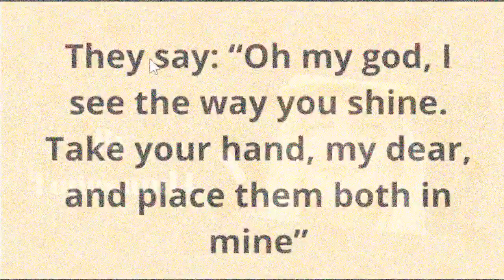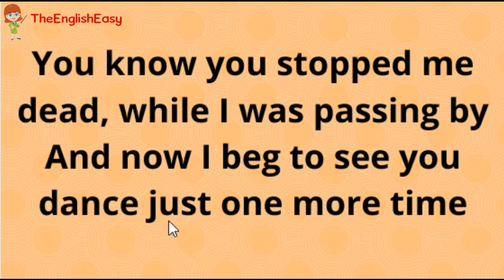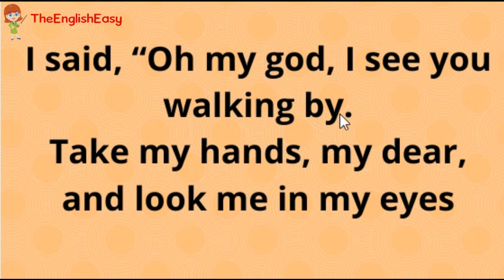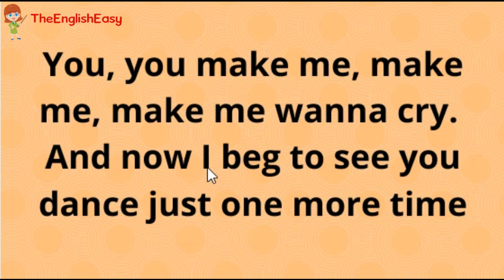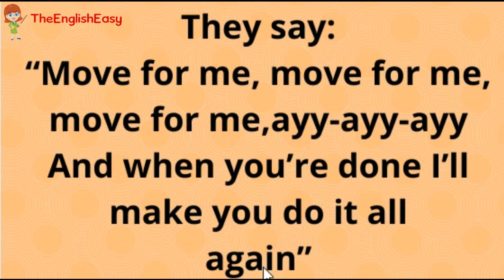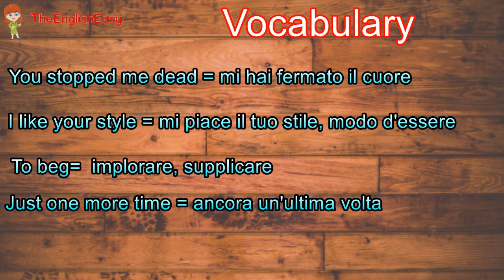LISTEN & TRANSLATE- "DANCE MONKEY" (Tones and I)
"Dance Monkey” è il nuovo singolo della cantante di Melbourne Tones and I ( vero nome è Toni Watson). Secondo estratto dal primo EP “The Kids Are Coming” (Agosto 2019), il singolo è stato certificato triplo disco di platino.
Il brano ha un mood molto allegro e scanzonato, sembra scritto per creare una melodia su cui potersi scatenare senza pensieri.
La canzone in realtà parla delle aspettative poste sugli artisti dai produttori e dall'industria musicale in generale. Nel testo  canta di come l'industria imponga agli artisti di continuare a produrre grandi successi a scopo di lucro.
Dance monkey = scimmia danzante, che da il titolo al singolo, sarebbe proprio l'artista preso come una sorta di animaletto ammaestrato che il pubblico ammira, adora, ma che è totalmente manovrato dai produttori che pretendono che soddisfi le loro richieste di continuare incessantemente ad  esibirsi per il massimo guadagno.

❤︎  PLAYLIST CONSIGLIATE !